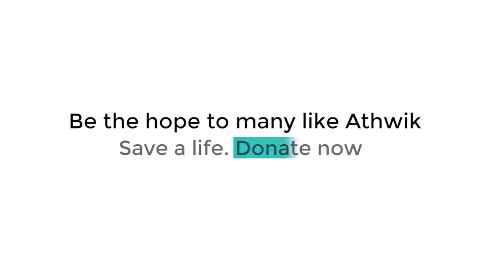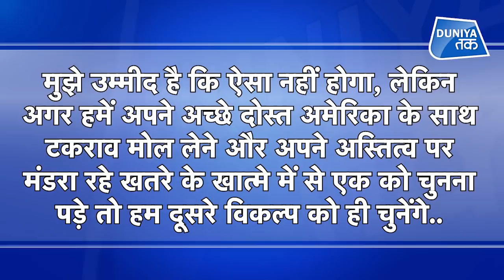अमेरिका से भिड़ने को बेताब हो जाएगा इजरायल? I USA I Israel I Iran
अमेरिका-ईरान के बीच 2015 के परमाणु समझौते को बहाल करने के लिए बातचीत चल रही है. अगर बराक ओबामा के समय किए गए परमाणु समझौते को अमेरिका फिर बहाल करता है तो ईरान को तमाम आर्थिक पाबंदियों से मुक्ति मिल जाएगी.